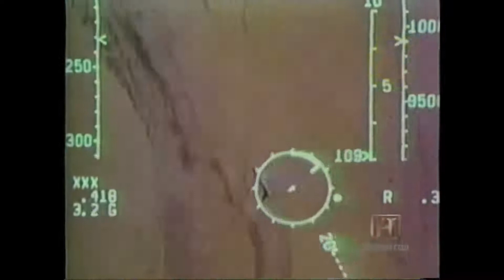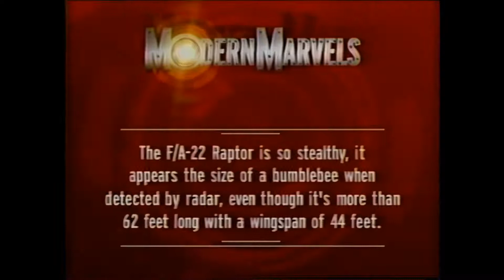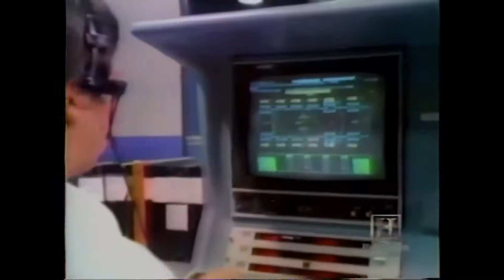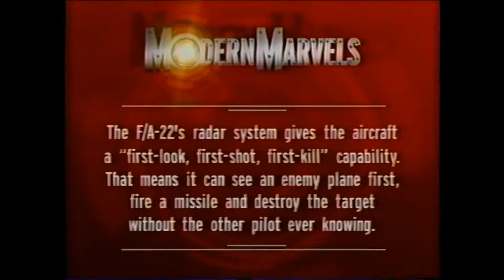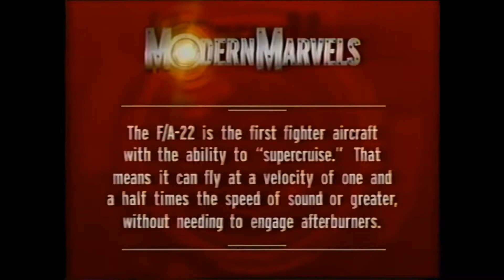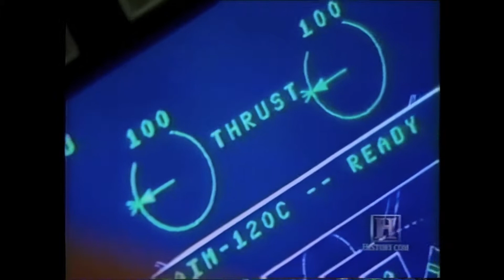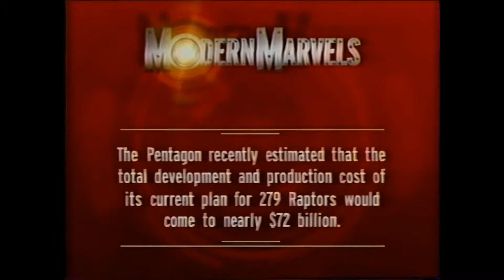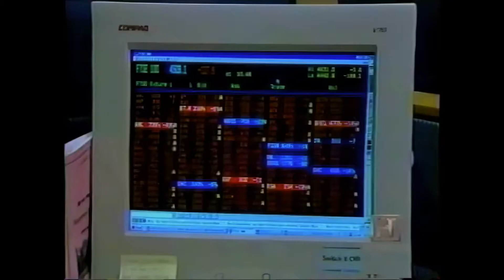F-22 Raptor, Air Superiority Fighter Full Documentary